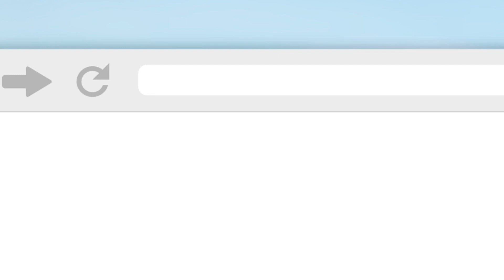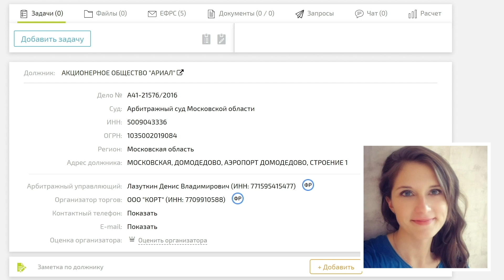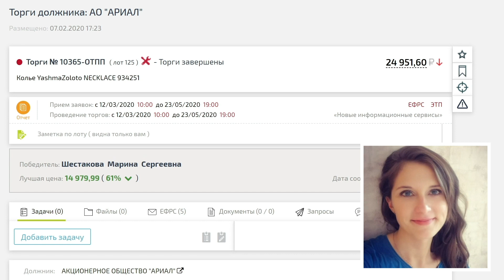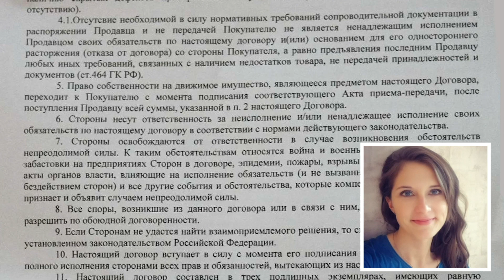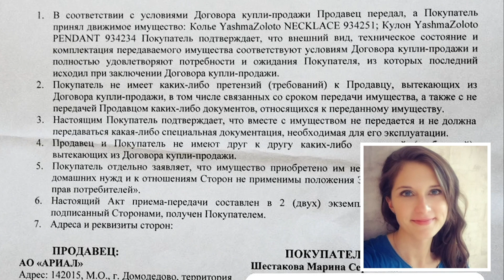Как моя ученица заработала 19 140₽ на абсолютно новых золотых украшениях?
Купить золото на торгах по банкротству и заработать на это – реально. Хотите узнать как это сделать? Тогда скачивайте нашу книгу и изучайте все, что касается торгов, лотов и хорошего заработка.

Надоела рутина и низкий заработок на работе? Выход есть. Отличным вариантом станет пассивный заработок. С торгами по банкротству не нужно думать, как быстро и просто заработать. Здесь можно купить золото дешево, найти отличную квартиру или автомобиль.

В сегодняшнем видео студентка Академии торгов Марина Шестакова расскажет о своем опыте в торгах. Она поделится тем, как купить золото быстро и выгодно. Она детально расскажет о подаче заявки, самом процессе и конечном результате. Смотрите видео до конца, и вы узнаете, что перемены в жизни – это к лучшему.

Хотите покупать золото на торгах по банкротству? Или предпочитаете недвижимость? После тренинга и мастер-класса вы сможете грамотно инвестировать в любые объекты, получать прибыль и быть успешным.